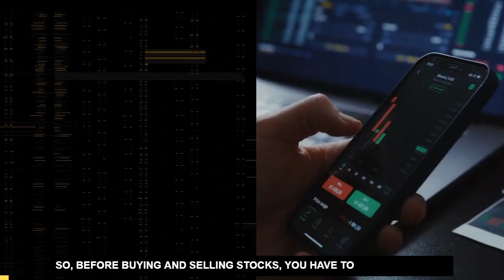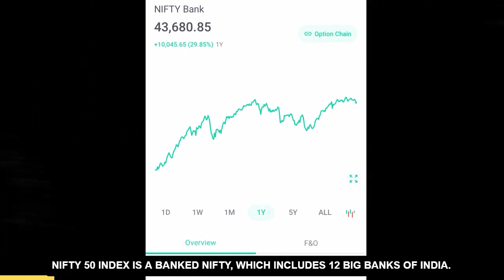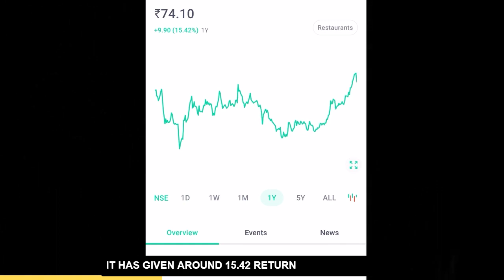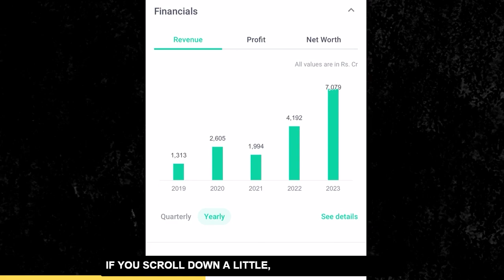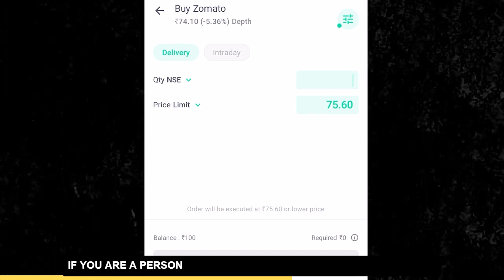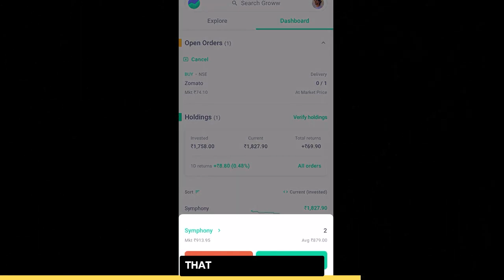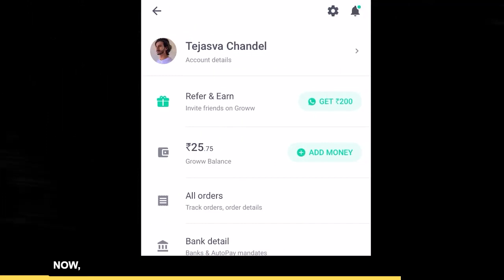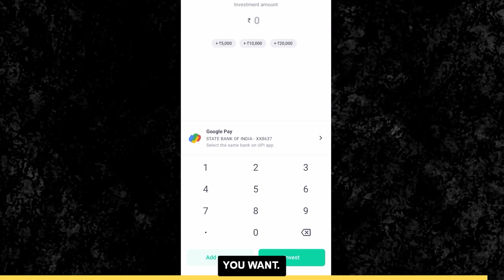Groww App Kaise Use Kare 2024 | How To Use Groww App For Beginners In Hindi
Groww App Kaise Use Kare 2023 | How To Use Groww App For Beginners In Hindi

Explore the world of investment with this quick tutorial on Groww App Kaise Use Kare 2024 | How To Use Groww App For Beginners In Hindi ! Learn the ropes of Groww App me invest kaise kare, discover how to sell shares in Groww App, and master the art of how to invest in Groww App for the stock market. From understanding how to trade in Groww App to the nuances of buying shares, this Groww tutorial in Hindi covers it all. Don’t miss the Groww app demo and step-by-step guidance on Groww account opening. Get ready to dive into the details of Groww app share buy and sell – Groww stock sell kaise kare! 🚀💹

queries solved-
groww app
how to apply for sme ipo in groww app